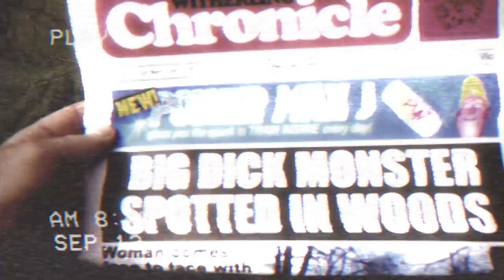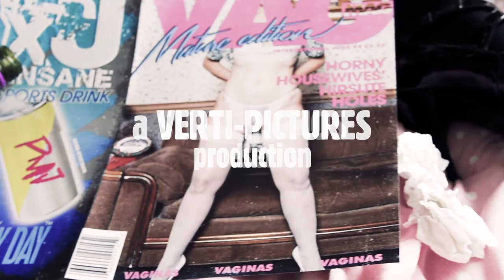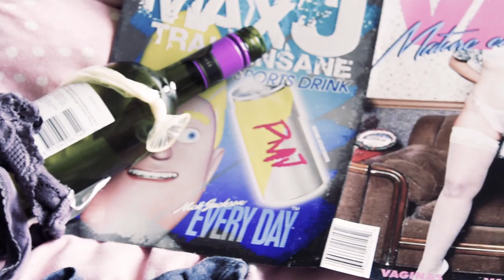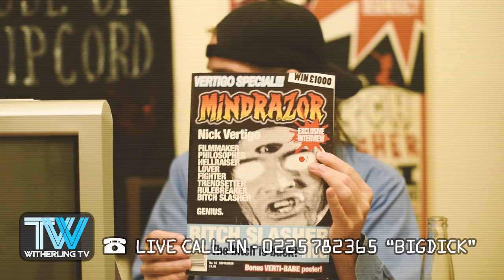Witherling Public Access TV - HOW E01 "Bigdick"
Welcome to the dark heart of the weird! Witherling's resident horror/paranormal nerds Seamus & Alexander review Nick Vertigo's eagerly anticipated Bitch Slasher V and discuss the recent Bigdick sighting in the Rubicon woods..

Seamus & Alexander's House Of Whipcord was a public access horror/paranormal fanzine, first broadcast on Witherling TV back when television was a thing.

Aired from the ill-fated Witherling TV community station, S&AHOW dealt with marginalised topics that were considered taboo by the other media outlets in the grim northern town of Witherling. Shows featured monster spotting, ghost hunting and endless low-budget horror film reviews. At its peak the show achieved regular viewing figures in the single digits. Cult status was therefore confirmed.

Slug studios is proud to present - Seamus & Alexander's House Of Whipcord, online for the very first time.